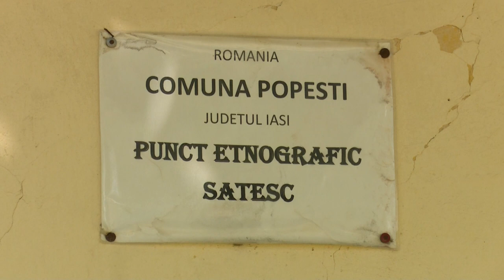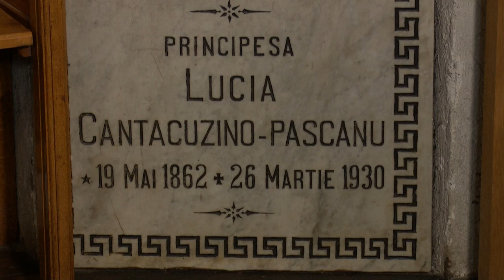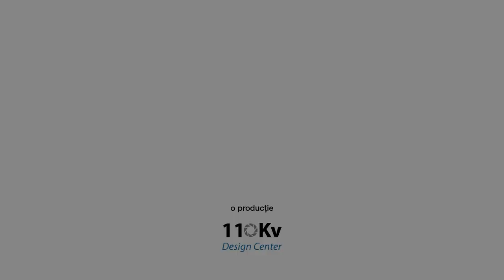Popești, jud. Iași - QR4ALL